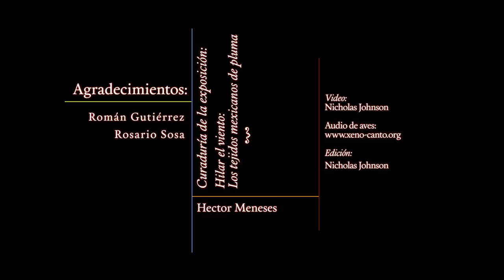Hilo de pluma hilada de 2 cabos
Familia Gutiérrez
- Teotitlán del Valle

Video elaborado en el marco de la exposición, Hilar el viento:  Los tejidos mexicanos de pluma (septiembre 2016-enero 2017).

Exposición presentada en el Museo Textil de Oaxaca y patrocinada por la Fundación Alfredo Harp Helú, Oaxaca A.C.